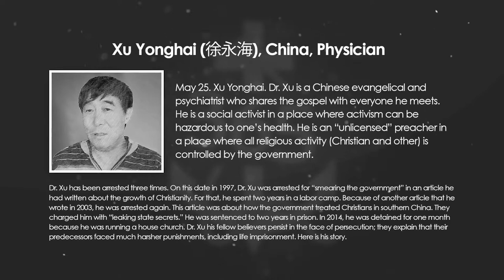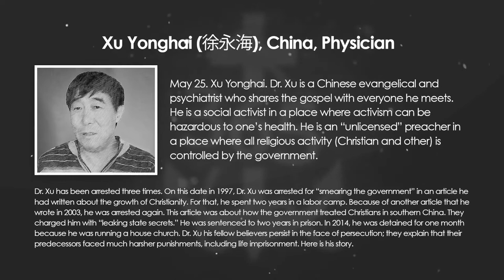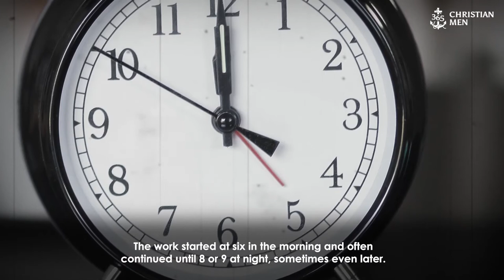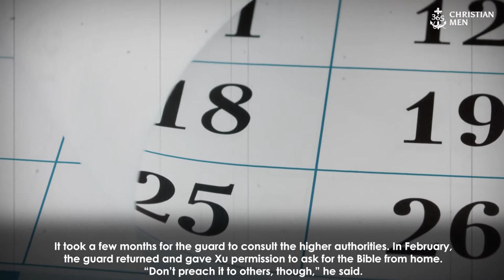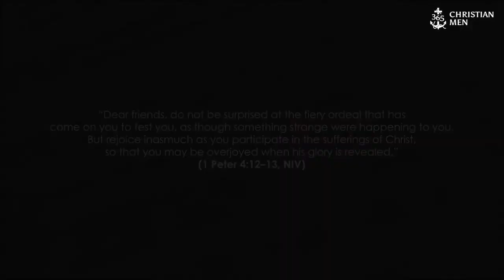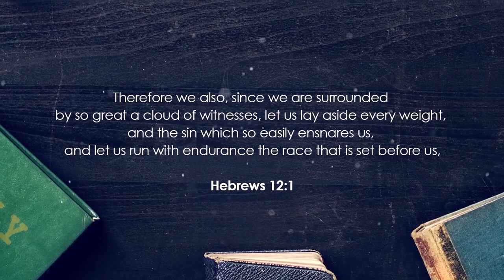Xu Yonghai, China, Physician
Two years of hard labor without even a trial